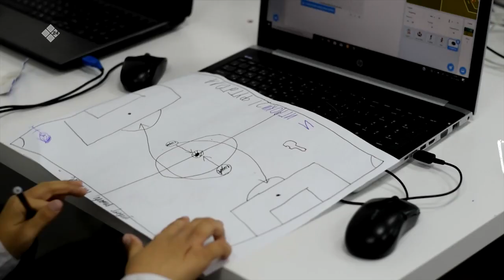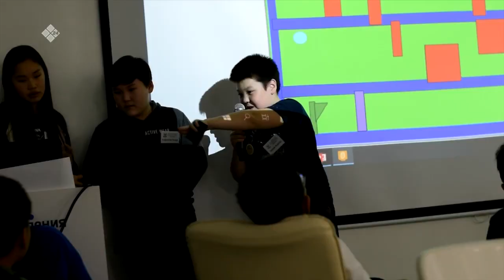«Сэһэн сирэ» биэрии: (18.02.21)